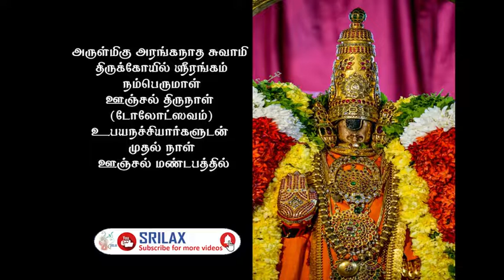Srirangam Namperumaal Unjal Seva | நம்பெருமாள் ஊஞ்சல் திருநாள் (டோலோட்ஸவம்) உபயநச்சியார்களுடன்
Srirangam Namperumaal Unjal Seva |  அருள்மிகு அரங்கநாத சுவாமி திருக்கோயில் ஸ்ரீரங்கம்  நம்பெருமாள் ஊஞ்சல் திருநாள் (டோலோட்ஸவம்) உபயநச்சியார்களுடன் முதல் நாள் ஊஞ்சல் மண்டபத்தில்